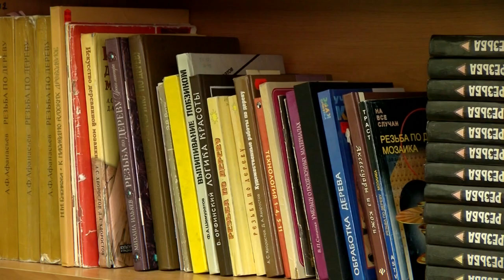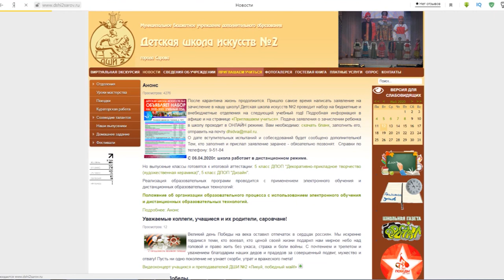Как будет проходить приём в ДШИ №2?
В этом году пандемия внесла свои коррективы в формат приёма юных талантов в детские школы искусств. Как будет проходить зачисление в ДШИ №2?